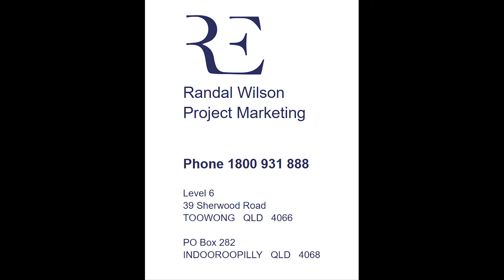Couran Cove Island Resort - Full Version (Candice)